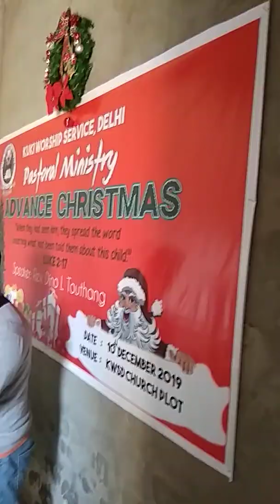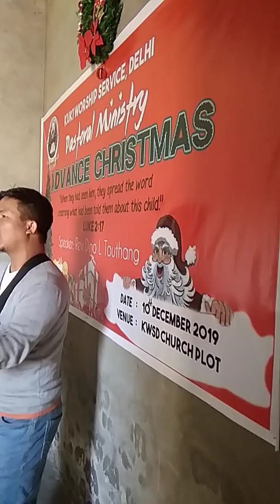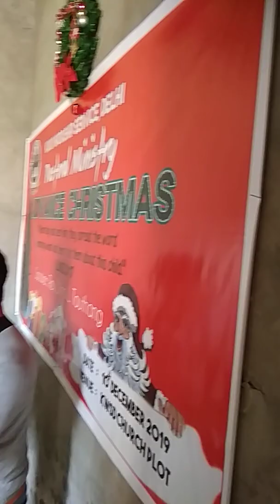Pastoral Ministry of the KWS-Delhi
Advance Christmas at Church Plot on December 10, 2019